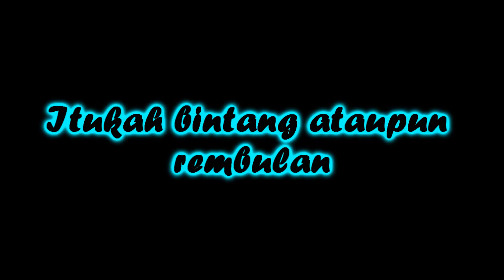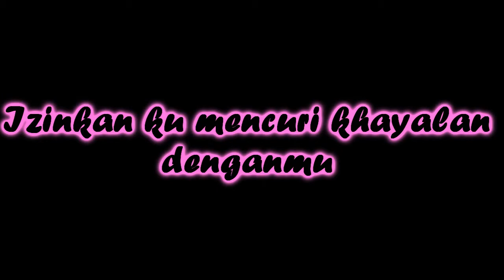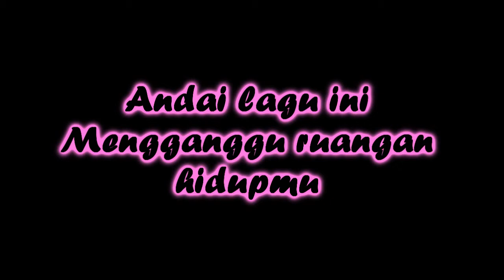Kau ilhamku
its a great malay song...enjoy it all =)